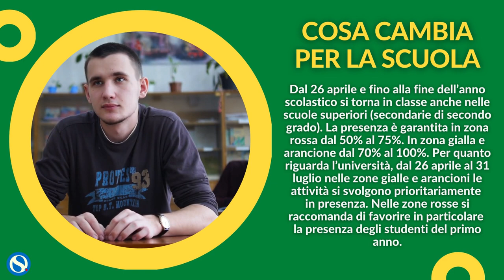Covid, i colori delle regioni. La situazione da lunedì 3 maggio: una in rosso, cinque in arancione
Questo il quadro dell'Italia "a colori" a partire da lunedì 3 maggio:

Zona rossa: Valle d'Aosta.
Zona arancione: Basilicata, Calabria, Puglia, Sicilia e Sardegna.
Zona gialla: Abruzzo, Campania, Emilia Romagna, Friuli Venezia Giulia, Lazio, Liguria, Lombardia, Marche, Molise, PA Bolzano, PA Trento, Piemonte, Toscana, Umbria e Veneto.